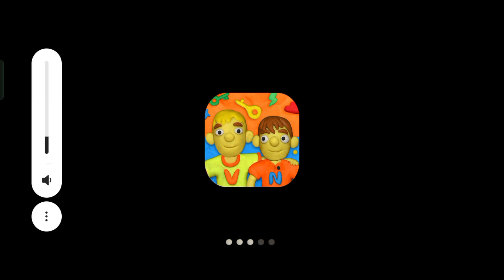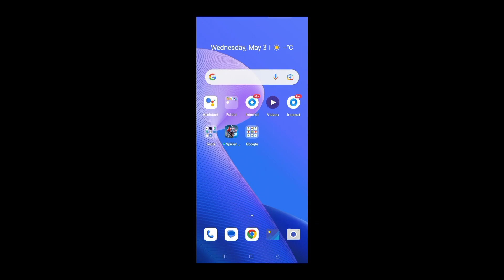Vlad And Niki 12 Locks Level 5 😎😎😱😱vladandniki